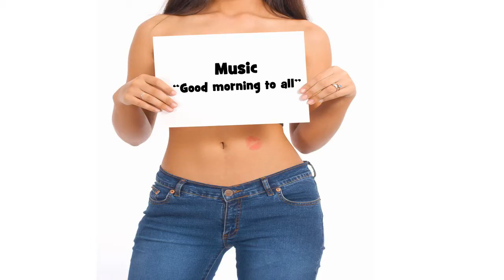Herzlichen Glückwunsch zum Geburtstag สังวาล